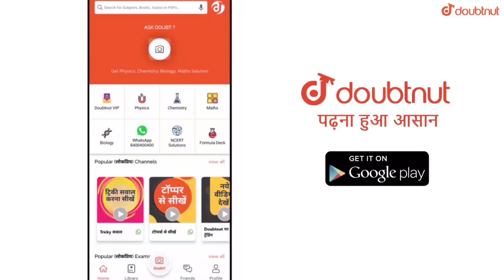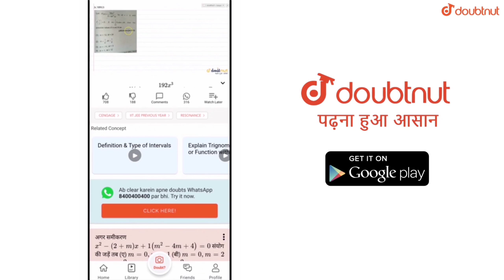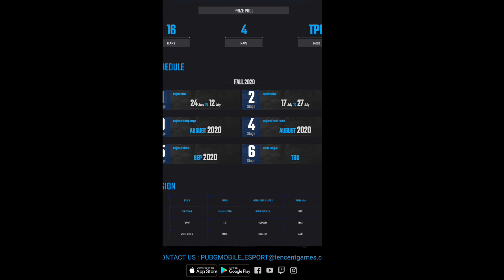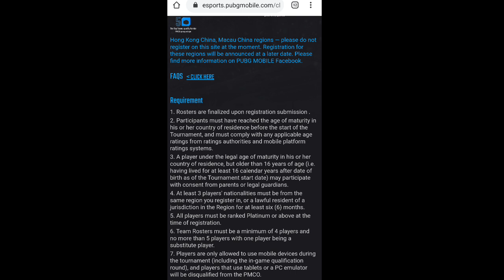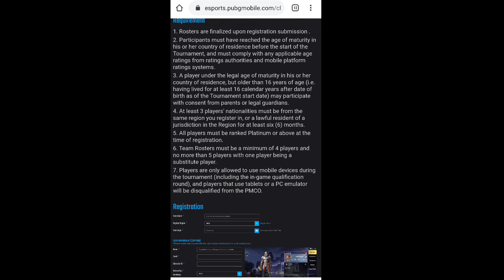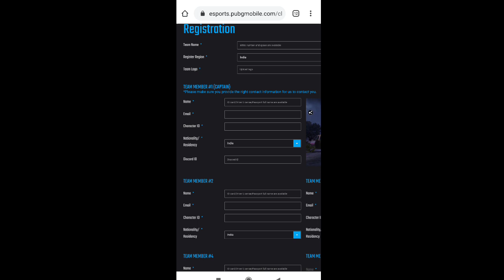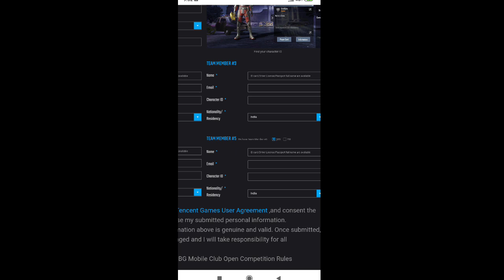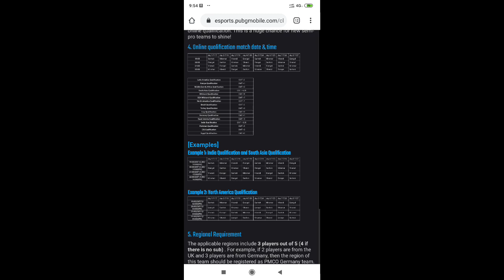HOW TO REGISTER IN PMCO 2020 || PUBG MOBILE CLUB OPEN REGISTRATION PROCESS EXPLAINED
More Features

1) Saari important books milengi solved video solutions ke saath

2) Previous year papers, Important PDFs, Question Bank

3) Tips,Tricks & Concept Videos Topic-wise

4) Crash Course, Mock Tests, Quiz

5) India's biggest student's community

& much more

Hello Friends,
Watch this latest video of pubg mobile where I explained about pmco 2020.

▶️Intro Song👇
Still Looking

▶️Background Song👇
Tule Fearless NCS